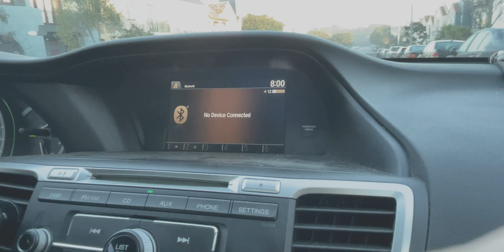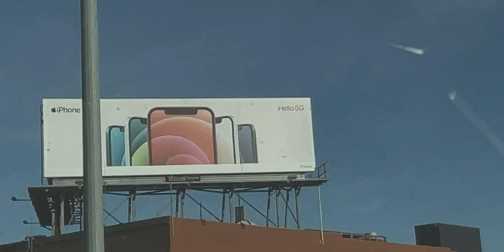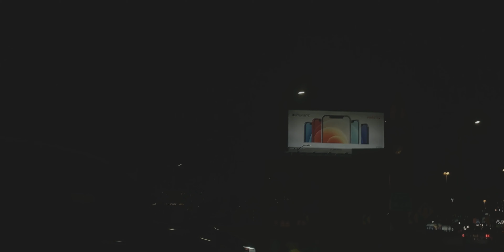Hungover | 1/16/21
The day after we had friends over and drank too much